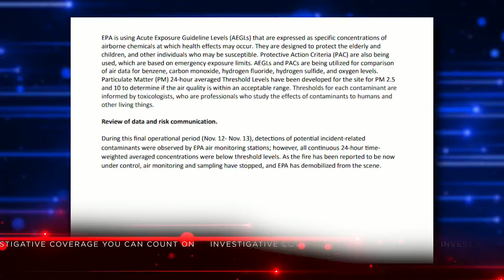Fredericktown facility intends to rebuild after massive fire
A meeting in Fredericktown got heated when Critical Mineral Recovery announced plans to rebuild.